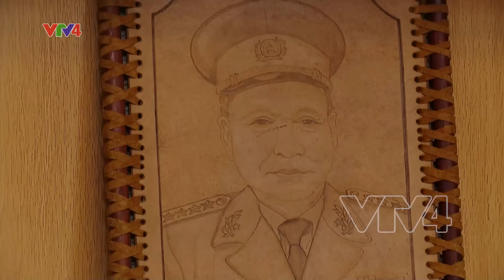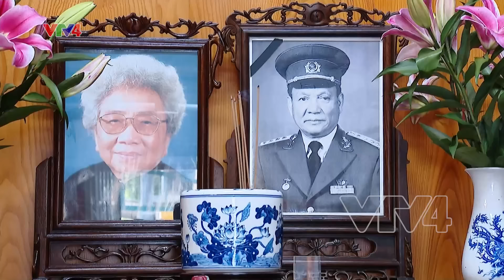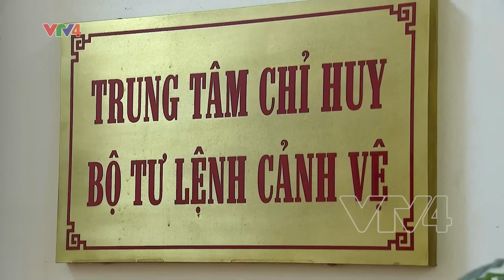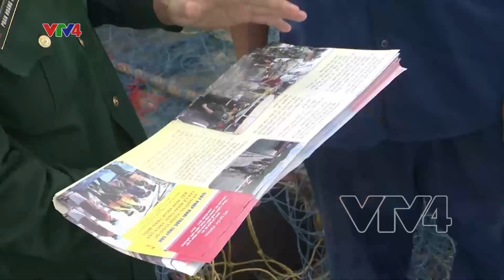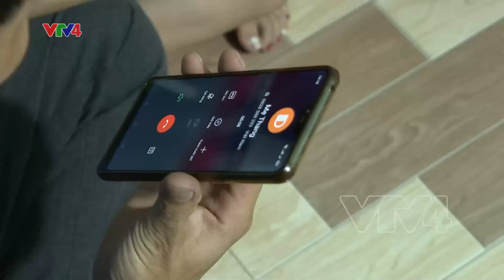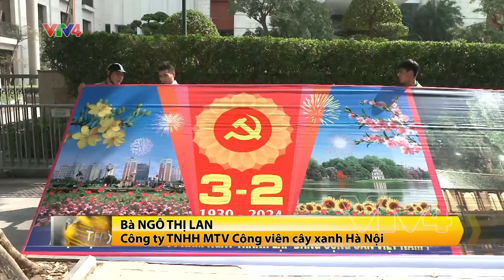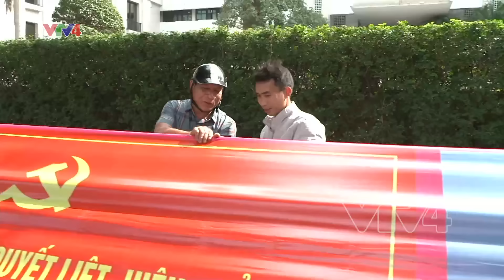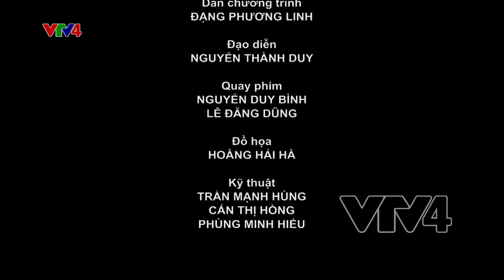Bản tin thời sự tiếng Việt 21h - 05/02/2024 | VTV4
-Chính phủ họp về nhiệm vụ sản xuất kinh doanh năm 2024
- Cần thêm nhiều nỗ lực để gỡ thẻ vàng IUU trong năm nay
- Chăm lo Tết cho đồng bào dân tộc thiểu số tại Tây Nguyên